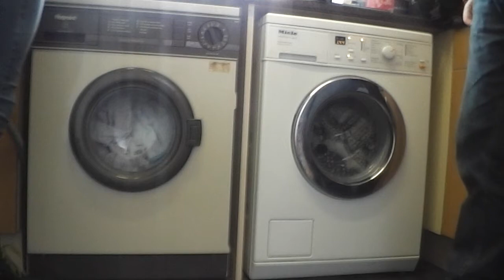Hotpoint Vs Miele part 1